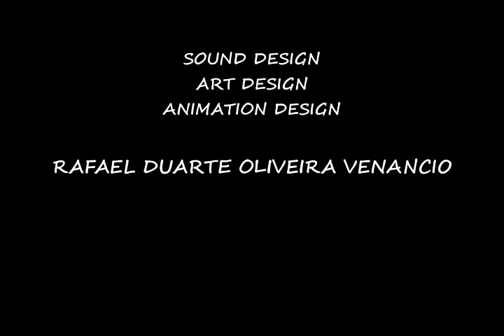Triângulo do Futebol - ep. 32 - Triângulo no Mineiro 1966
Neste episódio de Triângulo do Futebol, falaremos do Campeonato Mineiro de 1966, destacando a participação do Uberaba Sport Club. O Triângulo do Futebol é um projeto de pesquisa em storytelling audiovisual para jornalismo esportivo apoiado pela Fapemig (Fundação de Amparo à Pesquisa do Estado de Minas Gerais) sob a coordenação do Prof. Dr. Rafael Duarte Oliveira Venancio, do curso de Jornalismo da Faculdade de Educação da Universidade Federal de Uberlândia